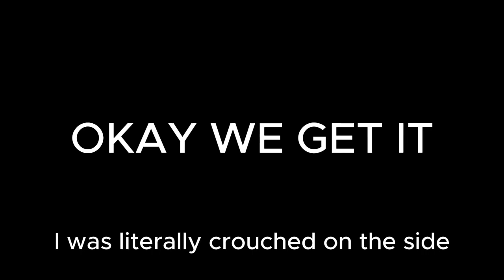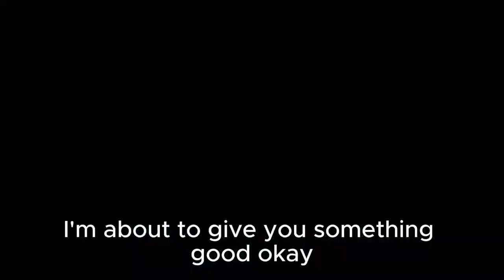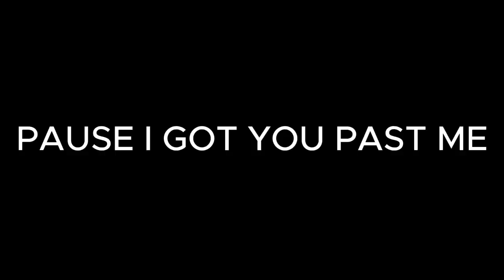The Wesker Looping Experience (featuring MASTER Jellybean)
If you want to see more Dbd content make sure to comment